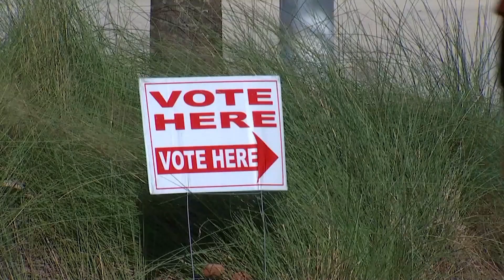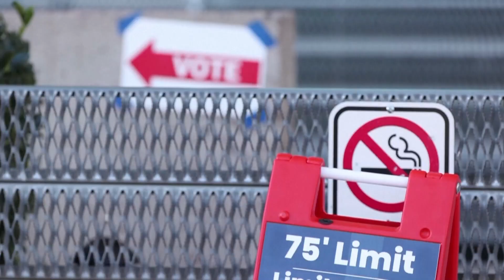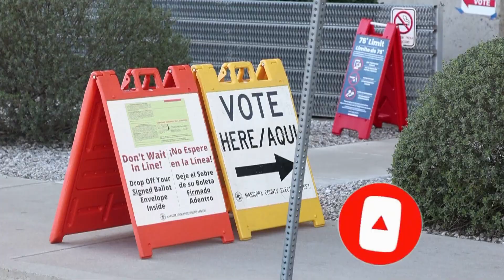Las Primarias Presidenciales 2024 ¿Qué son las elecciones primarias y cómo funcionan?